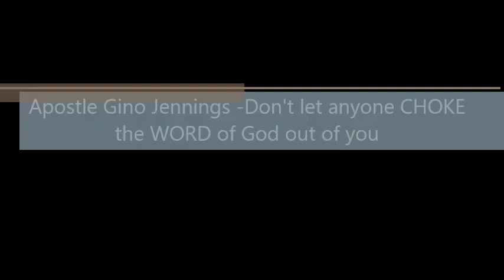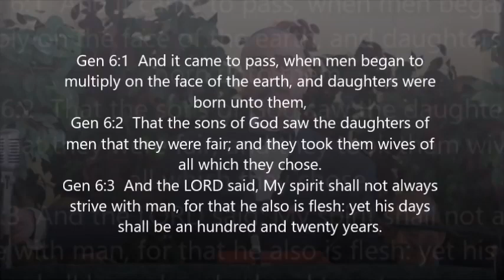Apostle Gino Jennings Don t let anyone CHOKE the WORD of God out of you